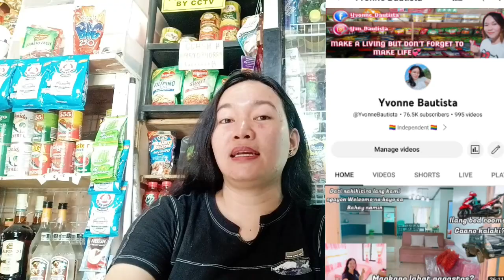Life update sa tinderang vlogger